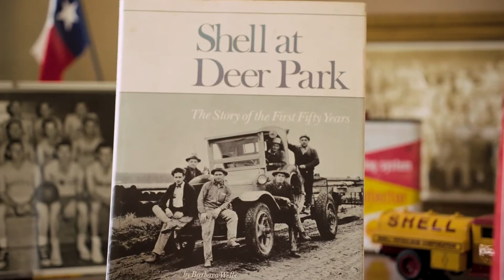Shell Deer Park Powers Progress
At Shell Deer Park, we are proud to power progress by manufacturing the energy products that fuel our world and are the solutions for our future, all from the historic birthplace of Texas since 1929. For more information on the Shell Deer Park Manufacturing Site, visit us